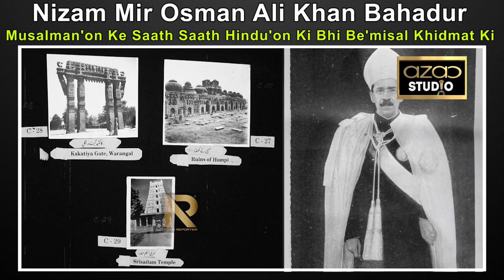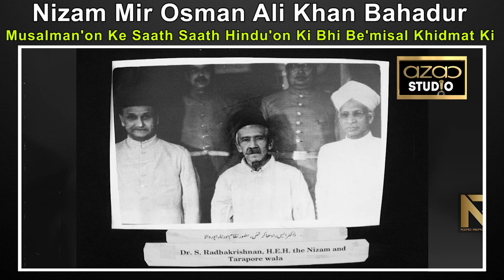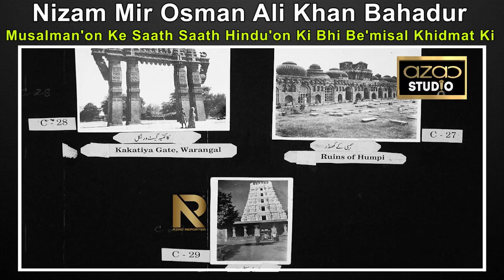Nizam Mir Osman Ali Khan Bahadur : Musalman'on Ke Saath Saath Hindu'on Ki Bhi Be'misal Khidmat Ki !